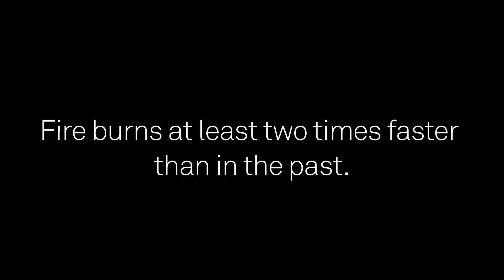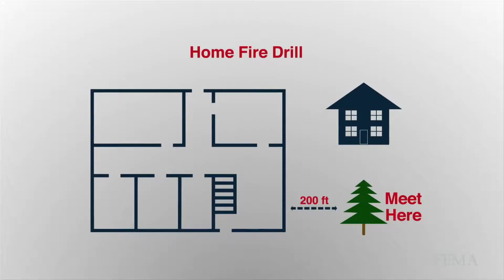Home Fire Safety - A Paradigm Challenge Project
Home fires are America's #1 disaster threat. Home fires take more lives than earthquakes, hurricanes, and tornadoes combined.  We challenge students around the world to create new ideas to address the home fire problem.